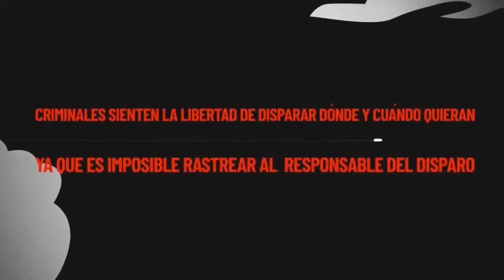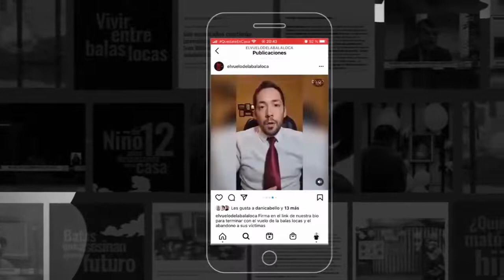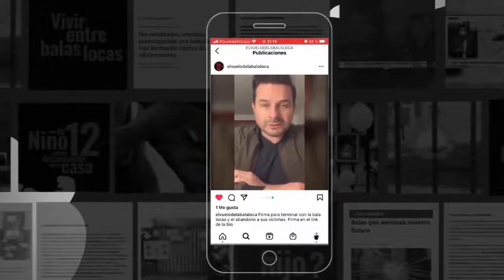Colcrim "El vuelo de la Bala Loca" (Inbrax Chile)